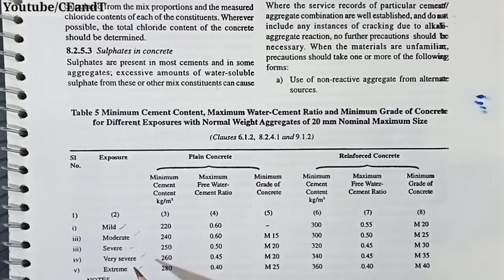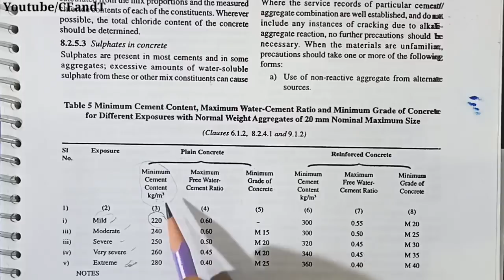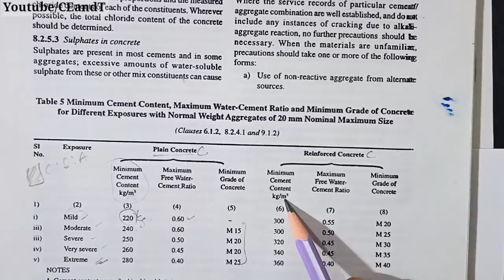Water-Cement Ratio | Quantity of Water for Concrete